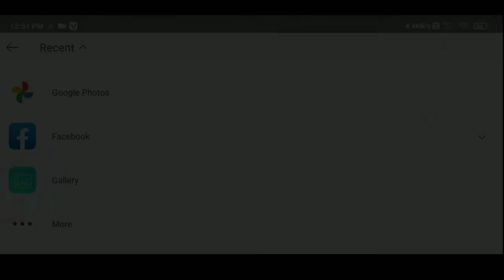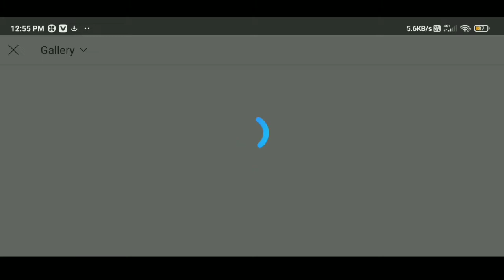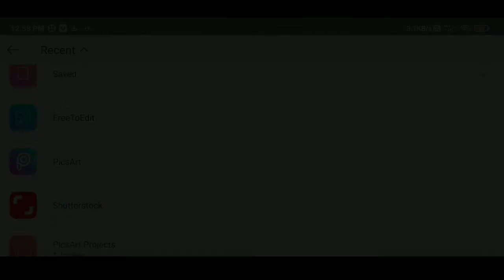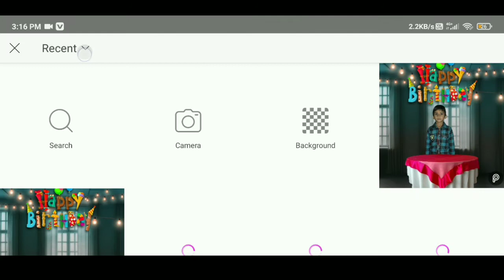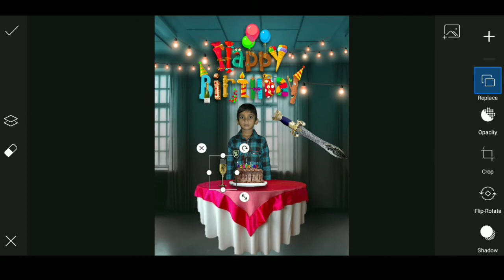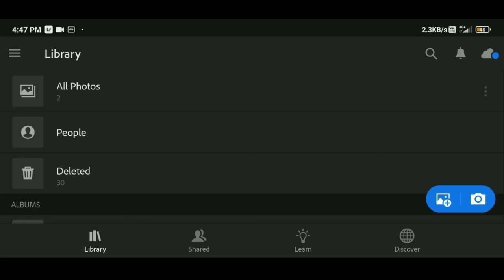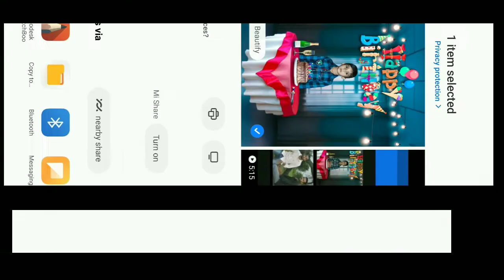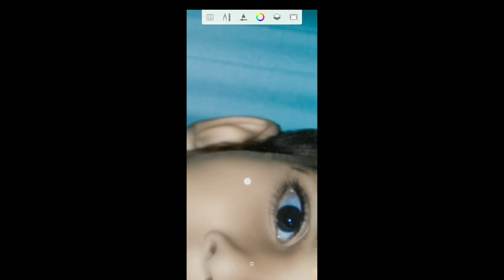Birthday photo edting tutorial video।। छोटो लड़के का birthday photo edting करना सीखें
hey guys😎. wellcome to my channel.

we are back with another video guys. so guys in this video will . photo edting  burning
 concept  birthday  . photo edting  in picsart photo edting. in easy steps in picsart app in your android phone.

I hope l can bring a smile in your face😃😃
its; look really nice🙏🙏🙏🙏🙏🙏😍❤

Background Music NCS Use:- JPB- high (feat.Aleesia) [NCS10 Release]